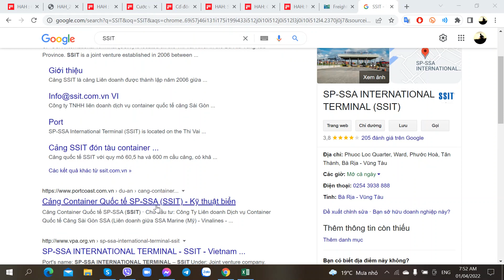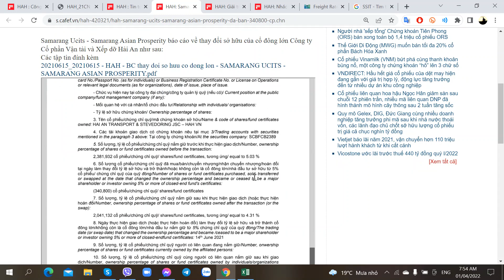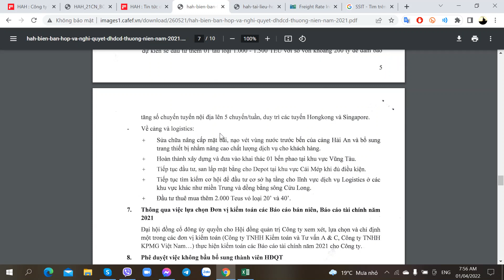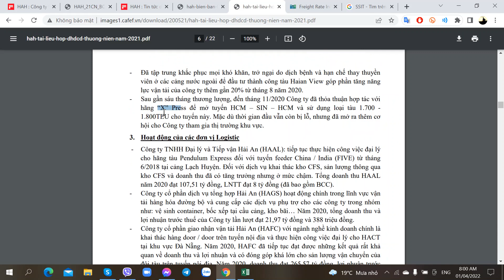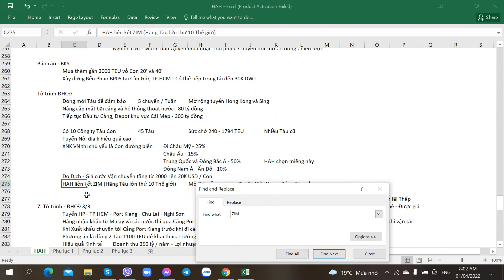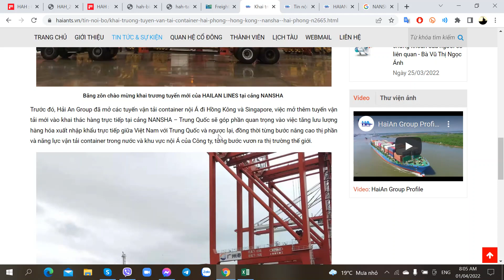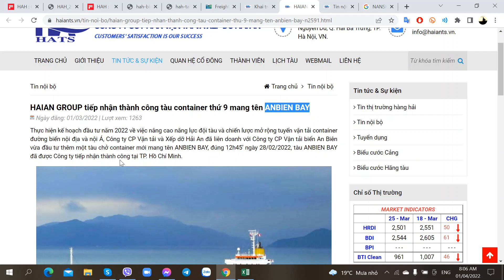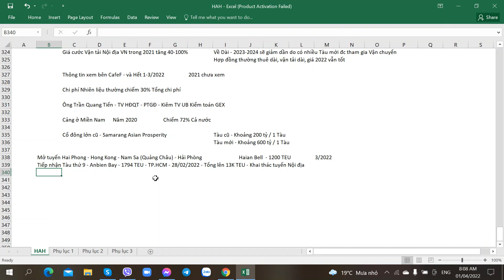Hướng dẫn Phân tích Cổ phiếu HAH - HaiAn Group - Vận tải và Xếp dỡ Hải An - Phần 23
Hướng dẫn Phân tích Cổ phiếu HAH - HaiAn Group - Công ty CP Vận tải và Xếp dỡ Hải An - 01/04/2022 - Phần 23

1. Link tự Mở Online Mirae Asset
2. Link tự Mở Online VPS
3. Link tự Mở Online TCBS